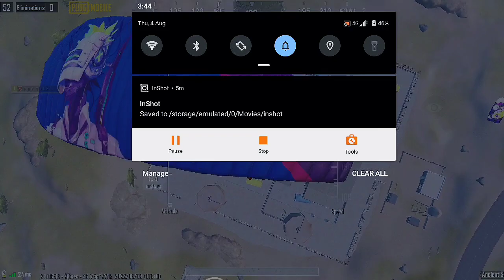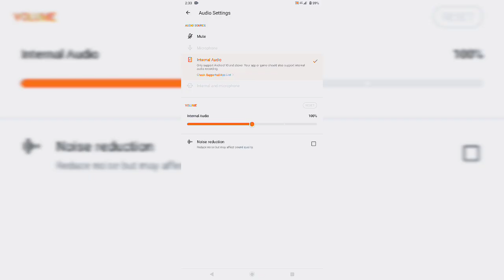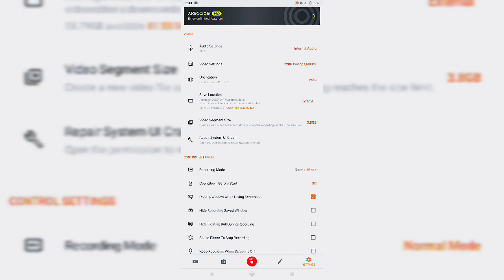Best Screen Recorder For PUBG in 2022🔥 | Record Internal Audio + No Lag 😍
DEVICE - SONY XZ3
GRAPHICS - SMOOTH + EXTREME
RECORDER - X RECORDER
EDITER - INSHOT

Deep Link_